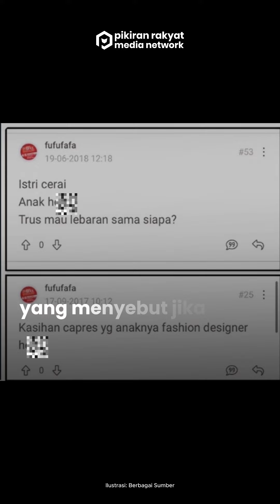Gibran Akhirnya Klarifikasi soal Akun Fufufafa: Yha Ndak Tahu. Kok Tanya Saya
Gibran Rakabuming akhirnya memberikan klarifikasi soal akun Fufufafa yang beberapa hari terakhir ditudingkan kepadanya.
Anak sulung Presiden Jokowi tersebut memberikan jawaban singkat saat dimintai keterangan soal akun Fufufafa.
“Lha mbuh, takono sing duwe akun, kok aku (Ya ndak tahu, kok tanya saya. Tanya saja yang punya akun),” jawab Gibran singkat usai blusukan di Kelurahan Sondakan, Kecamatan Laweyan, Solo, Selasa, 10 September 2024.
Sebagaimana diketahui, ramai tangkapan layar yang menyebut jika akun Kaskus Fufufafa tersebut merupakan milik Gibran.
Akun itu bahkan menuliskan kalimat-kalimat penghinaan terhadap sejumlah tokoh, mulai dari Prabowo Subianto, SBY, AHY, Fahri Hamzah, Habiburokhmah, hingga Fadli Zon.
Sejumlah netizen pun ramai-ramai menelusuri jejak digital lain dari akun tersebut, hingga akhirnya sejumlah bukti mengarahkan jika akun tersebut diduga milik Gibran.
Tyas Siti Gantina/PRMN
Selengkapnya Cek Instagram Story Kami